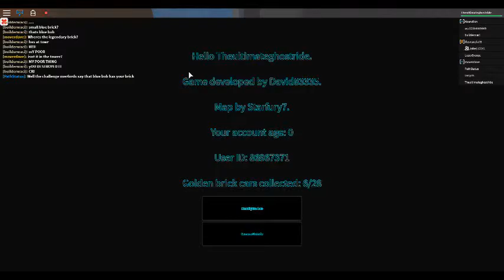Me and Jake112341 with my new account on Brick cars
Friend me 1p2e3rp and my other account Theultimateghostride and of course Jake112341